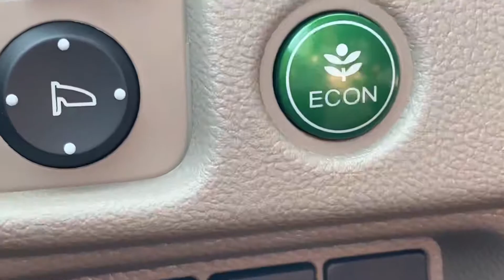2021 Honda Pilot Touring. HT11386.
945 County Rd 64
Elmira NY
14903